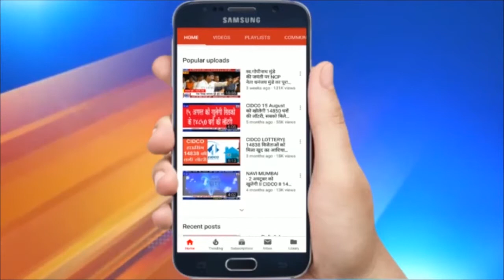गणेश नाईक ने मनपा आयुक्त से की मुलाकात | त्योहारी सीजन में जागरूकता फैलाने की मांग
गणेश नाईक ने मनपा आयुक्त से की मुलाकात | त्योहारी सीजन में जागरूकता फैलाने की मांग | अनावश्यक खर्चों पर रोंके लगाए प्रशासन |  ऐरोली विधायक और बीजेपी  नेता गणेश नाईक ने मनपा आयुक्त से मुलाकात की और कार्यों की सरहना करते हुए कहा कि... कोरोना महामारी के बीच लोगों में संक्रमण रोकने के लिए मनपा ने जो काम किया वह सराहनीय है...